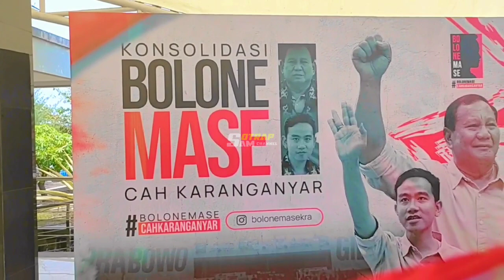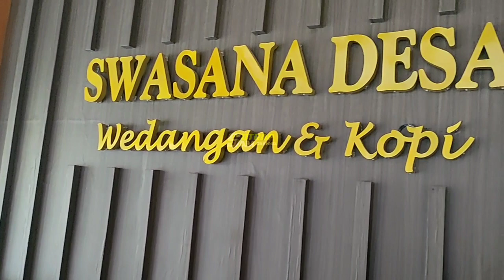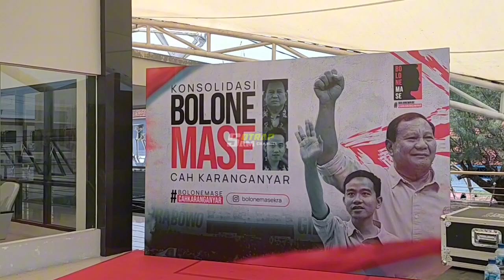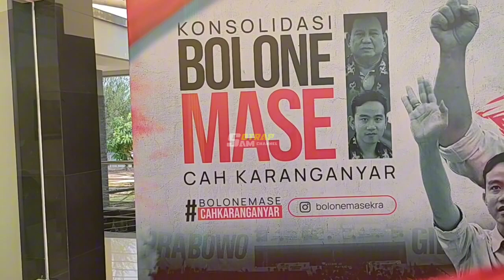ADA APA INI AEROMAK PASANG PANGGUNG,,,,NAH INI SAYA DATANG KE JWTENGAH,BUKAN KE ELKAJUR TAPI KE ....